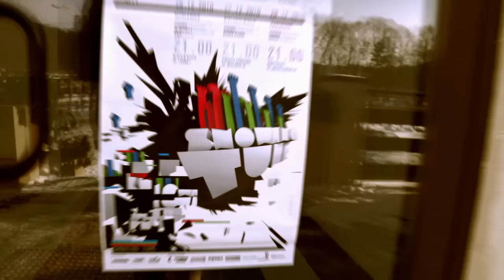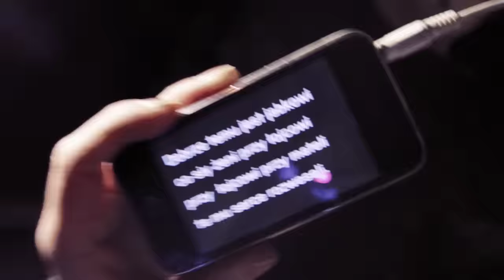GOORAL - Karczmareczka [OFFICIAL VIDEO]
TEKST UTWORU:
Nie bede tu póde dalej
karcmorecko winka nalej.
Nalej, nalej do puchara karcmorecko malowana. x2

Hej, Hanecko przerozkoszna,
gdzies Ty taka szumna rosła?
Rosła, rosła przekwitała i czerwone licka miała. x2

Dobrze temu jest Jankowi,
co się żeni przy Ojcowi.
Przy Ojcowi przy Mateli ta mu serce rozweseli. x2

Utwór "Karczmareczka" pochodzi z albumu "Ethno Elektro" Goorala, wydanego nakładem S.P. Records w kwietniu 2011 roku.